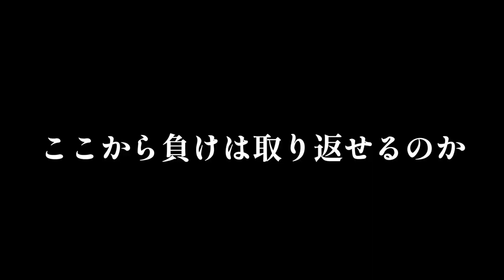【佐世保競輪・国見高校】先輩の船倉卓郎さんの応援に行って来た！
【クロストちゃんねる】